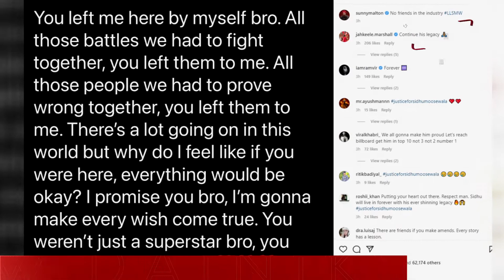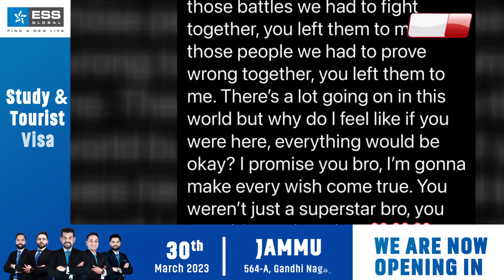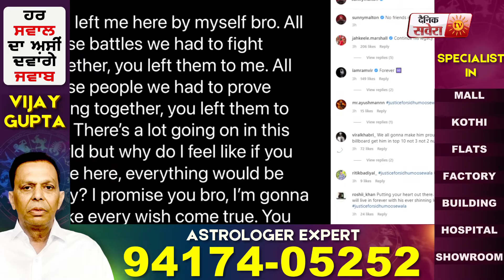Sidhu ਦੇ ਯਾਰ Sunny Malton ਦਾ ਛਲਕੇਆ ਦਰਦ ਕਿਹਾ ਹੁਣ ਮੈਨੂੰ ਸਭ ਨਾਲ ਇੱਕਲੇ ਲੜਨਾ ਪੈਣਾ